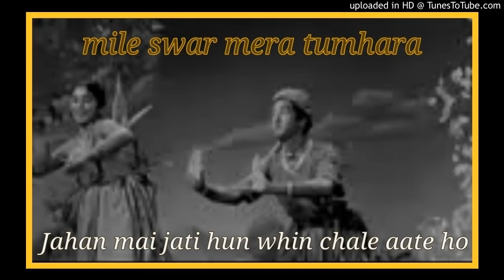Jahan mai jati hun wahin chale aate ho Karaoke track for Female singers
Manna dey Sahib aur Lata ji ka gaya hua ye romantic duet song aapki sewa me prastut hai isme male part ko maine gaya hai aur female part blank hai. jise aap chahen to behichak apni aawaz se saja sakti hain.
Voice of male singer in this video-Manoj Kumar Khare